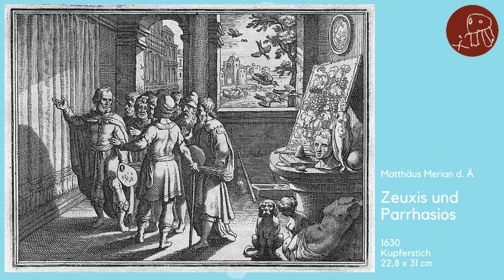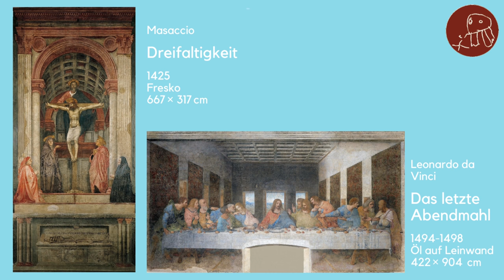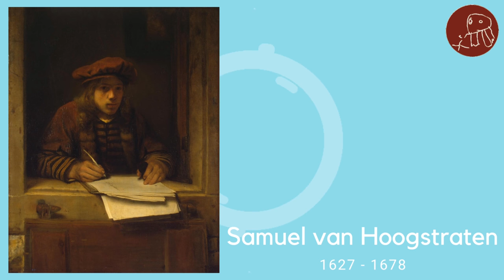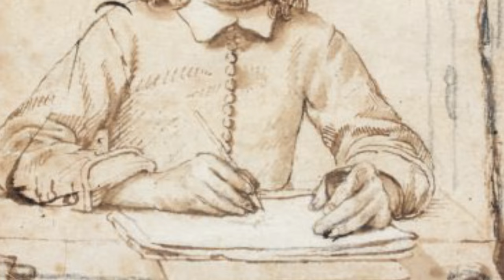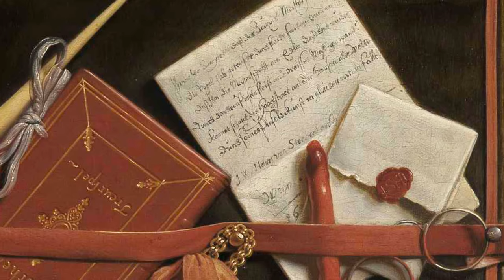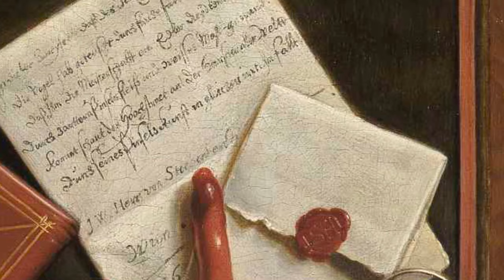Samuel van Hoogstraten: "Augenbetrügerstillleben" (Trompe-l’Œeil)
Die Kunstform des "Trompe-l’Œeil", des dem Auge reale Gegenstände vortäuschenden Malens, ist Jahrtausende alt. Zur Perfektion und zur Blüte gebracht wurde sie im 17. Jahrhundert in den Niederlanden und Flandern von Malern wie Samuel van Hoogstraten.
Dessen "Augenbetrügerstillleben" von 1666/1678 wird hier - nach einer Einführung in die Geschichte des "Trompe-l’Œeil"- vorgestellt und betrachtet.

Achtung: relevant für das Abitur im Fach Kunst in Niedersachsen 2022 und 2023!

00:00 Einleitung
01:16 Definition des "Trompe-l’Œeil"
02:17 Geschichte der "Augenbetrüger"
04:50 Samuel van Hoogstraten
05:40 Das "Augenbetrügerstillleben" von 1666/1678